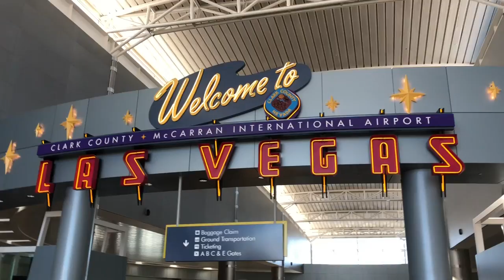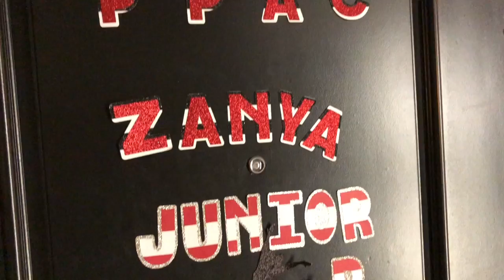Summer Vlog | Las Vegas 2018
This video is about Summer Vlog | Las Vegas 2018